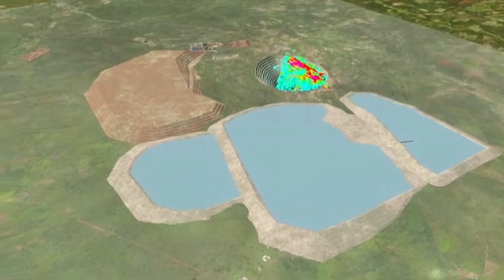GHANA'S THIRD-LARGEST AND FIRST GREENFIELD GOLD MINE FINALLY SET FOR COMMISSIONING THIS NOVEMBER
In this video titled "GHANA'S THIRD-LARGEST AND FIRST GREENFIELD GOLD MINE FINALLY SET FOR COMMISSIONING THIS NOVEMBER ", we take you through another ground breaking mega projects that is set to revolutionize the mining industry of Ghana. The Cardinal Namdini Mining Project which is the first of it kind in the Upper Northern Part of Ghana, one of the world leading producer of gold. This project is set to be commissioned in the early weeks of November this year and it was will be done by the first gentleman and commander in chief of the Ghana Army force President Akufo-Addo.
The Minister for Lands and Natural Resources, Samuel Abu Jinapor, has announced that President Akufo-Addo will commission Ghana’s third-largest gold mining company, the Cardinal Namdini Mining Project, in the first week of November 2024.This new venture, located in the Talensi District of the Upper East Region, will also stand as one of the largest gold mines on the African continent.
During a tour of the  Cardinal Namdini site on Thursday, October 24, 2024, Mr Jinapor shared his excitement about the upcoming commissioning, noting that the project marks a significant milestone for the mining sector in the northern part of the country.
“This is the first large-scale gold mine in the North, which is really historic,” he stated. “It is going to further consolidate Ghana’s status as a leading producer of gold in the world. This is momentous and exciting.”

Highlighting the economic importance of the mine, Mr Jinapor emphasized that it would significantly boost Ghana’s economy, create employment opportunities, and foster development in the Talensi area.

He praised the management and staff of the company for their dedication and the Ministry of Lands and the Minerals Commission for their pivotal roles in bringing the project to fruition. “It is a big project which is going to contribute hugely to the national economy of our country,” the minister noted.

Mr Jinapor added that the mine represents Ghana’s first greenfield gold mining project in nearly a decade, built from the ground up with world-class equipment and modern safety protocols. This aligns with the country’s reputation as the mining hub of Africa.

Other Channel